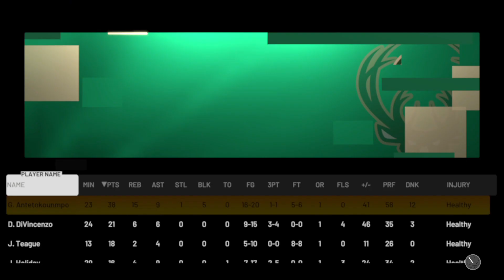【NBA Simulation】'03-'04 Detroit Pistons vs Milwaukee Bucks '21